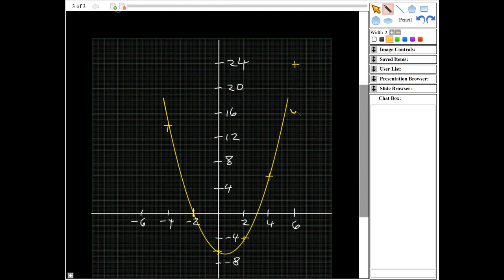Solving Quadratic Equations by Graphing for GCSE / IGCSE Maths Students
This video explains how to solve quadratic equations by graphing them and then using the graph. It is suitable for GCSE / IGCSE or IB MYP Mathematics students.